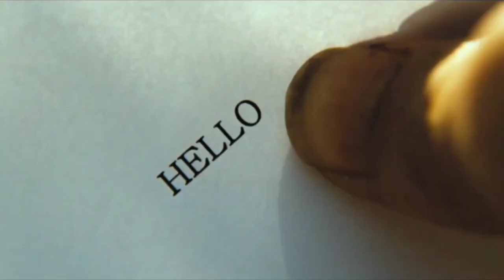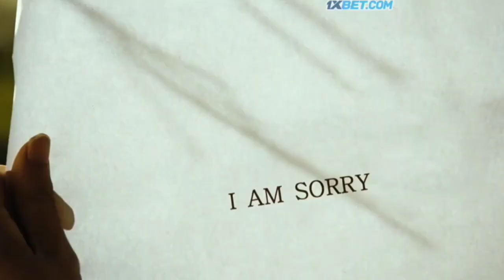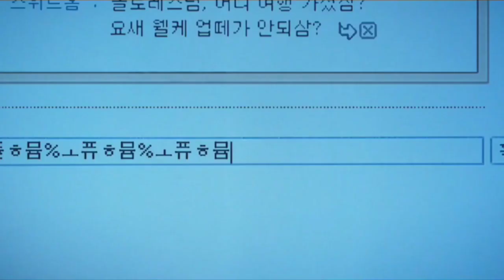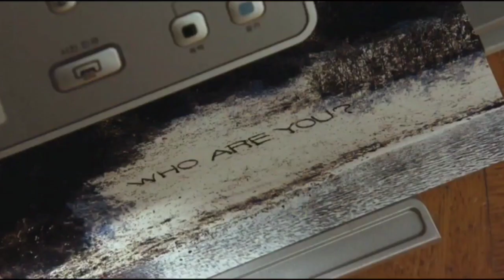TERDAMPAR & BERTAHAN HIDUP DI PULAU TERPENCIL - Alur Cerita Film Castaway On The Moon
Di video kali ini aku bakal menceritakan alur cerita film castaway on the moon. Film komedi romantis Castaway on the Moon menceritakan kisah persahabatan unik di sebuah pulau tak berpenghuni. Kim Seong Geun (Jung Jae Yeong) mulai kehilangan semangat hidup seiring dengan bertambahnya masalah yang harus ia hadapi.

Jadi awalnya ada seorang pria paruh baya bernama kim yang ingin bunuh diri dengan cara lompat dari atas jembatan di sungai Han. Kim Seung Geun memang sedang dirundung malang tak berkesudahan. Ia terlilit hutang kartu kredit, kehilangan pekerjaan, dan pacar. Namun ia selamat dari percobaan bunuh dirinya itu dan terjebak di tengah pulau kecil tak berpenghuni.

Awalnya Kim berusaha untuk meminta pertolongan karena ia tak bisa berenang. Namun setelah beberapa lama mampu bertahan sendiri, Kim semakin betah dengan kesendiriannya dan menolak pergi. Di sisi lain, ada seorang perempuan bernama Kim Jeong Yeon. Bila Kim terjebak di tengah pulau, perempuan ini menjebak dirinya di kamarnya. Baginya hidup cukup dengan satu kamar dan layar monitor, mouse, dan keyboard. Melalui internet, dia bisa berperan jadi apa dan siapa saja.

Ketika sedang memotret, dia tanpa sengaja menangkap keberadaan Kim di pulaunya, dan tertarik mengabadikan apapun yang Kim lakukan. Sampai akhirnya mereka mencoba untuk berkomunikasi.